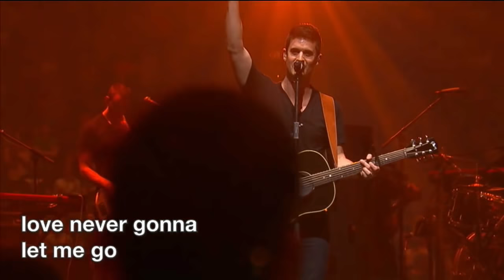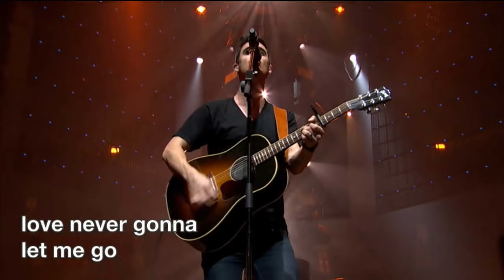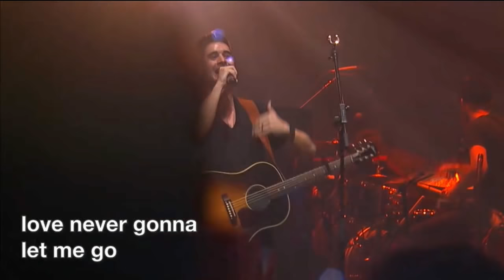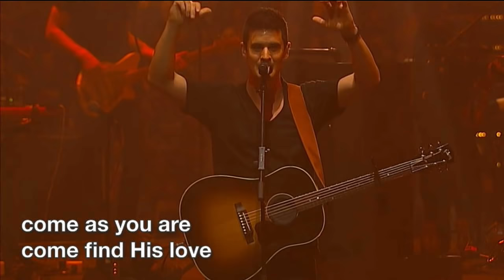Kristian Stanfill - "Love Never Gonna Let Me Go" [Live @ Passion 2014] HD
Full band MultiTrack below!

          E             B          E                 B
Once I was lost, wandering in darkness
No life in sight, no hope in sight
He called my name, he healed my blindness
               F#                        E
Set me ablaze, now I'm alive with

         B                                                   F#
His love breaking through my heart of stone
E                                             B
Love breathing to awake my bones
                                                     F#
Love reaching out to save my soul
E                                     B
Love never gonna let me go

And now my heart so full of worship
I can't hold back I can't contain it
For all He's done, Jesus my savior
              F#                        E
I am ablaze and full of thanks for

                               E
Wherever you've been
                                B
Whatever you've done
                           F#                                        B
Come as you are, come into His open arms
                                E
Wherever you've been
                               B
Whatever you've done
                         F#
Come as you are, come find . . . (to chorus)